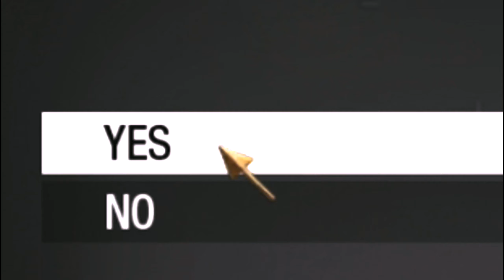BLACK OPS 1 ZOMBIES IN 2020 IN A NUTSHELL - Black Ops Zombies Funny Moments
Call of Duty: Black Ops is a 2010 first-person shooter video game developed by Treyarch and published by Activision. It was released worldwide in November 2010 for Microsoft Windows, the PlayStation 3, Xbox 360, and Wii, with a separate version for Nintendo DS developed by n-Space. Aspyr later released the game for OS X in September 2012. It is the seventh title in the Call of Duty series and the third to be developed by Treyarch. It serves as the sequel to Call of Duty: World at War.

Set in the 1960s during the Cold War, the game's campaign follows CIA operative Alex Mason as he attempts to recall certain memories in combat in order to locate a numbers station. This station is due to transmit broadcasts to sleeper agents who are bound to use chemical weapons across the United States. Mason and CIA operative Jason Hudson are the game's main playable characters, as well as Red Army soldier Viktor Reznov in only one mission. Locations featured in the game include Cuba, Laos, Vietnam, the Soviet Union, the United States, Hong Kong, and the Arctic Circle. The multiplayer of Black Ops features multiple objective-based game modes that are playable on 14 different maps included with the game. Improvements to loadout options and killstreak rewards are made. A form of virtual currency, COD Points, allows players to purchase weapons and customization options for their in-game character, as well as attachments and customization options for their weapon.

Development for the game began in 2009. It runs an enhanced version of the IW 3.0 engine used in Treyarch's past title, World at War. The improvements made allowed for bigger campaign levels to be made as well as enhanced lighting. Treyarch focused specifically on Black Ops during development; they were developing two games at once while making World at War. Different teams within the company focused on a certain game mode. Music was composed by Sean Murray, with music by The Rolling Stones, Creedence Clearwater Revival, Eminem, and Avenged Sevenfold appearing in the game. The marketing of the game began in April 2010. Multiple trailers promoting the game and its modes were released from May until October.

The game received generally positive reviews from critics. Within 24 hours of going on sale, the game had sold more than 5.6 million copies, 4.2 million in the U.S. and 1.4 million in the UK, breaking the record set by its predecessor Modern Warfare 2 by some 2.3 million copies. After six weeks on release, Activision reported that Black Ops had exceeded $1 billion in sales. On August 3, 2011, Activision confirmed that the game had sold over 25 million copies worldwide, making it one of the best-selling games of all time in the US, UK, and Europe. A sequel, Call of Duty: Black Ops II, was released in November 2012. Call of Duty: Black Ops Cold War, set between Black Ops and Black Ops II, will be released on November 13, 2020.